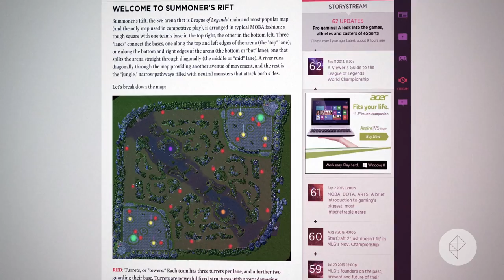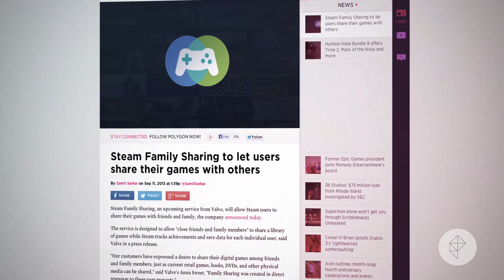Antichamber, League of Legends, Steam Family Sharing - Speed Run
Our latest feature charts the sometimes treacherous course of development for Alexander Bruce's Antichamber. We've got a viewer's guide to help you through the upcoming League of Legends World Championships. And Valve unveiled Steam Family Sharing today, which will allow you to share your games with "close friends and family members." More from Polygon: